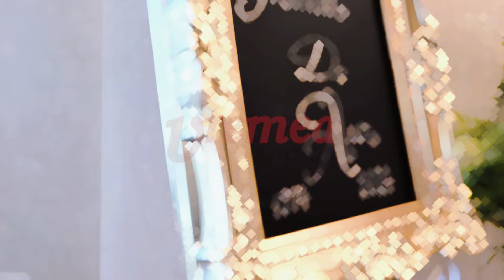Nunta de aur pentru 92 de cupluri din Vaslui: 50 de ani de dragoste și înțelegere